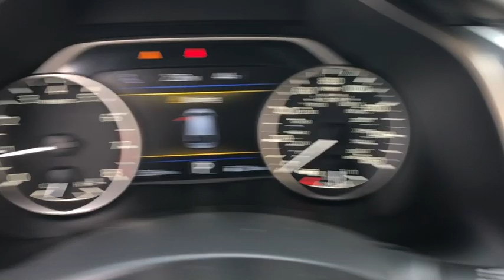2018 Nissan Murano Milford, Franklin, Bellingham, Mendon, Hopkinton, MA P2387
Magnetic Black Metallic U 2018 Nissan Murano available in Milford, Massachusetts at Milford Nissan. Servicing the Franklin, Bellingham, Mendon, Hopkinton, MA area.

Milford Nissan
320 E Main S

CARFAX One-Owner. Clean CARFAX. Fully Loaded, CVT with Xtronic, AWD, 11 Speakers, Alloy wheels, AM/FM radio: SiriusXM, Blind spot sensor: Blind Spot Warning (BSW) warning, Distance pacing cruise control: Intelligent Cruise Control (ICC), Front dual zone A/C, Front fog lights, Heated front seats, Heated rear seats, Knee airbag, Leather Appointed Seat Trim, Memory seat, Navigation System, Power Liftgate, Power moonroof, Power passenger seat, Security system. Certified. 2018 Murano Nissan Platinum Magnetic Black Metallic 3.5L V6 DOHC 24V CVT with Xtronic 21/28 City/Highway MPGbrbrAll Certified Preowned Nissan vehicles are comprehensively inspected and serviced by a Certified Nissan technician to the highest standards following strict CPO guidelines. We ensure this vehicle will come with two factory keys, floor mats, owners manuals, and any other equipment that would have come with the vehicle when delivered new. The Nissan Factory Certified program includes a 100,000 mile / 7 year powertrain warranty starting from the in service date of the vehicle (can be found on CarFax) that covers over 600 components including Engine, Transmission and Drivetrain (for exact details visit dealer). This warranty also includes benefits such as 24/7 Roadside Assistance, and tow/hotel reimbursement. This coverage can also be upgraded to a full Certified Wrap which provides similar coverage as the original factory warranty at a discounted rate. The Certified Wrap program increases component coverage to over 1900 and includes any electrical/audio/video/navigation, suspension, steering, climate control system and brakes. This and the standard CPO warranty add on to any existing 3 year 36,000 mile factory Bumper to Bumper coverage and is recognized as the best Certified Preowned Program in the industry by Vincentric. Milford Nissan is an area leader in Certified Preowned Nissan vehicles!brbrAll preowned vehicles equipped with factory Sirius XM will receive 3 months full service free. Milford Nissan is a family owned and pet friendly dealership located minutes from both exits 19 and 20 off Interstate 495. Our honest pricing is always lower than market competition! We are a one stop full service shop with over 60 employees in a 35,000 square feet facility. We have the most experienced Nissan technicians in the business and can handle all of your vehicles needs including a full service collision center. Don't forget to click the complimentary CarFax Report link on all of our listings! 100 pre-owned vehicles in stock! 70 Factory Certified Nissans in Stock! **We make every effort to represent our vehicles as honestly as possible, however we may make an error in our listing. Certified Vehicles are priced including a small rebate for financing with Nissan's Captive finance company. Cash deals and outside financing will not be able to claim this Nissan captive financing rebate!